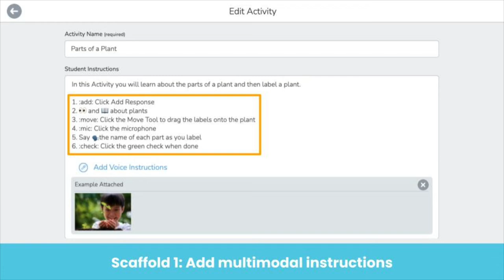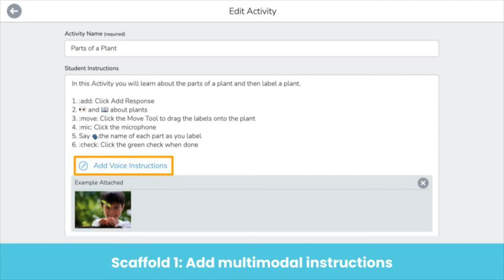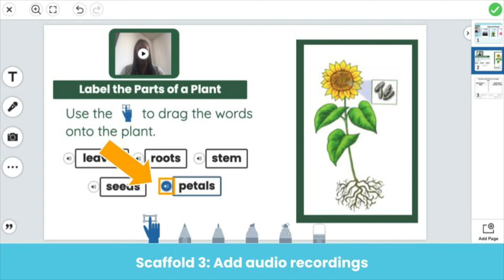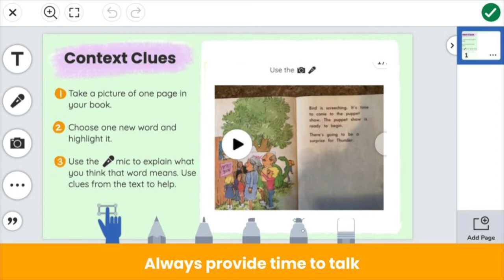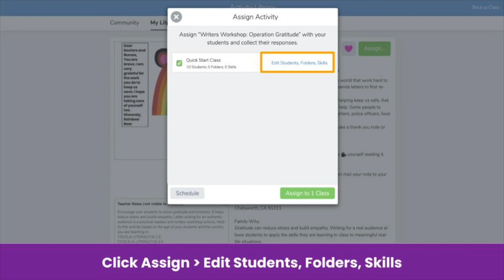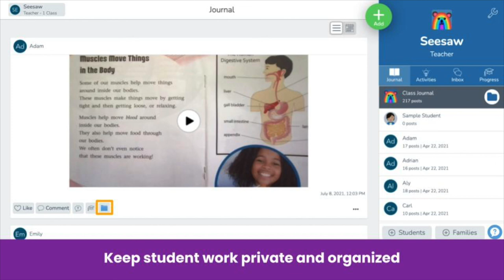Differentiate Seesaw Activities for Diverse Learners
Learn to create Seesaw Activites that engage and support all learners.

1) Add multimodal scaffolds to templates (0:21)
2) Integrate choice and voice (2:43)
3) Stay Organized with Seesaw Tools (4:09)

We'd love to see you again!